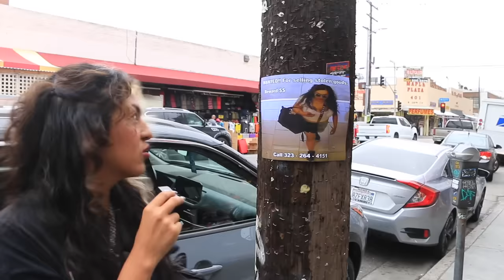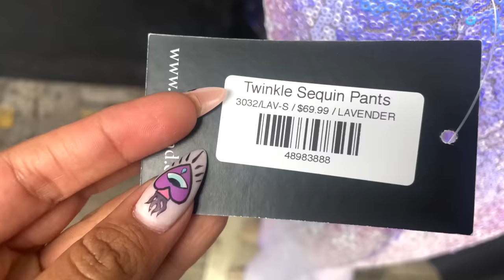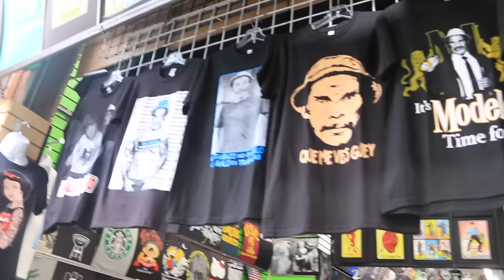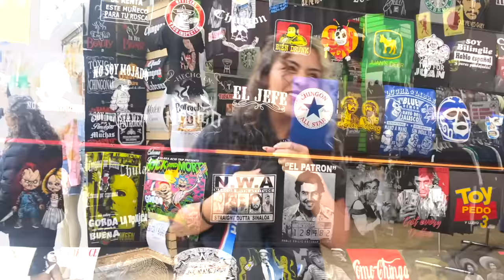¿CÓMO ES un TIANGUIS en ESTADOS UNIDOS?